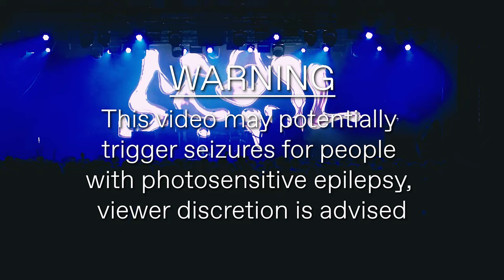Scowl | Outbreak Fest 2023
Scowl playing Day 2 of Outbreak Fest 2023 at Depot in Manchester on Saturday 24th June 2023.

Produced By Dai Tan Films, Bound Films & Surdevan Creative
Live Direction: Mark Forrer & John Surdevan
Vision Engineering: Sam Gardner
Audio Recorded and mixed by Chris Sanderson

Camera Operators
David Tan
Kathryn McBride
John Surdevan
Orla Langton
Josh Hiles
Cat Lackey

Live Sound by MGS Productions
Security by Hoodsoulja Protection